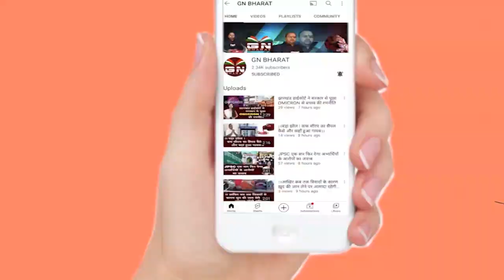TET शिक्षकों का जुटा हुजूम, मुख्यमंत्री आवास घेरने को तैयार है, देखें पूरी रिपोर्ट